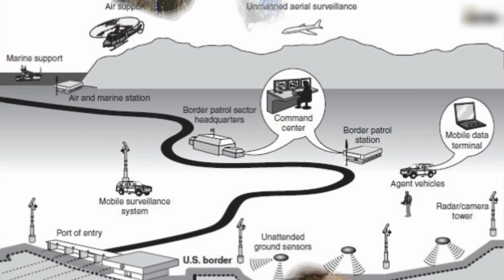India Smart Fencing Of Border With Pakistan - Indian Smart Border Fence Project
Here is a video about India Smart Fencing Of Border With Pakistan - Indian Smart Border Fence Project | Comprehensive Integrated Border Management System India.

The high-tech surveillance system will create an invisible electronic barrier on land, water and even in the air and underground. The smart border fencing will help India’s Border Security Force (BSF) to detect and foil infiltration bids.
Reducing dependence on physical border patrolling, India has started installing a Comprehensive Integrated Border Management System (CIBMS) along the international border. On a pilot basis, two smart fencing projects, each covering a 5.5 km stretch along the international border in the state of Jammu and Kashmir, have been undertaken on 17 September 2018.

Hello Defence Lovers, DefenceGyaanSeries ke is episode No. 213 mai humne apko India ki Smart Border Fencing ke baare mai bataya hai, Hume Umeed hai ki apko yeh episode pasand ayega.

We have compiled data from the Internet to find out India Smart Fencing Of Border With Pakistan. Join us as we take a closer look at Indian Smart Border Fence Project In Detail.